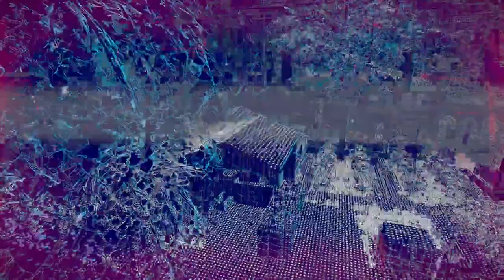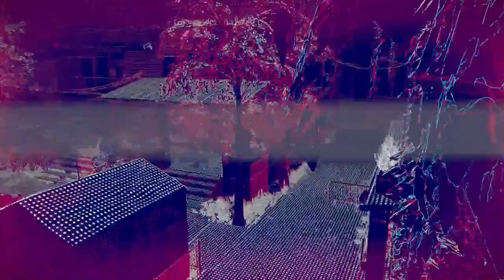Zeltlager im Stadtzentrum | Watch Dogs: Legion | Folge 11